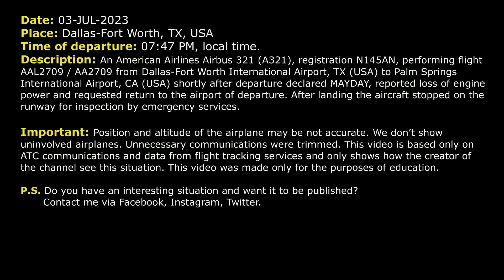MAYDAY. Engine power lost power on takeoff. American A321 returns to Dallas-Fort Worth. Real ATC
THIS VIDEO IS A RECONSTRUCTION OF THE FOLLOWING SITUATION IN FLIGHT:

03-JUL-2023.  An American Airlines Airbus 321 (A321), registration N145AN, performing flight AAL2709 / AA2709 from Dallas-Fort Worth International Airport, TX (USA) to Palm Springs International Airport, CA (USA) shortly after departure declared MAYDAY, reported loss of engine power and requested return to the airport of departure. After landing the aircraft stopped on the runway for inspection by emergency services.

Timestamps:

00:00 Description of situation
00:17 Takeoff. MAYDAY. Engine power loss
03:10 American 2709 contacts Approach controller
04:22 American 2709 is ready for the approach
05:49 American 2709 was transferred to frequency of Tower controller
06:23 Landing. Communications on the ground

HOW I DO VIDEOS:
1) I monitor media, airspace, looking for any non-standard, emergency and interesting situation.
2) I find communications of ATC unit for the period of time I need.
3) I take only phrases between air traffic controller and selected flight.
4) I find a flight path of selected aircraft.
5) I make an animation (early couple of videos don’t have animation) of flight path and aircraft, where the aircraft goes on his route.
6) When I edit video I put phrases of communications to specific points in video (in tandem with animation).
7) Together with my comments (voice and text) I edit and make a reconstruction of emergency, non-standard and interesting situation in flight.